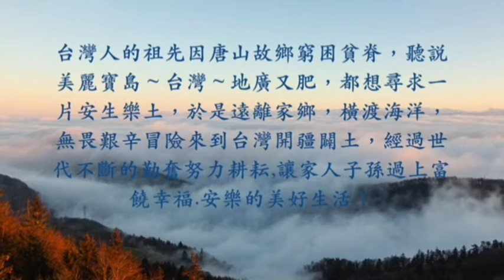羅雲增.唐山過台灣.蘭馨之夜.裊裊舞群.現代舞.MP4. 舞台表演音樂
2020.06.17.於竹北喜來登飯店，參加新竹縣國際蘭馨交流協會25.26屆會長（陳秋蘭）交接後晚宴「蘭馨之夜」
「唐山過台灣」音樂響起！三姐念出螢幕上的旁白：全體赤足演出！
唐山過台灣（現代舞）16人+世華+樂麗
🙏裊裊舞群變化成船型時（世華再進場牽手變身為海浪，以滑併步左右穿梭，樂麗「自由裝扮」化為船客！由秋蘭帶領登船⋯喊嘿咻！）
🙏翻船後，樂麗➡️四處游泳狀，世華➡️牽手圍圈抱團！